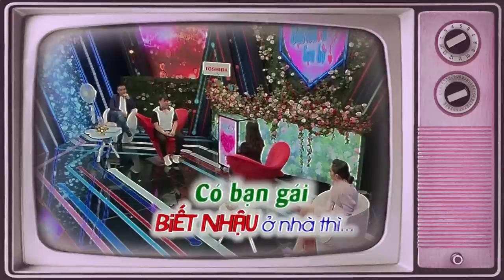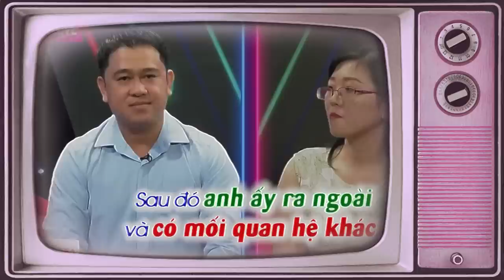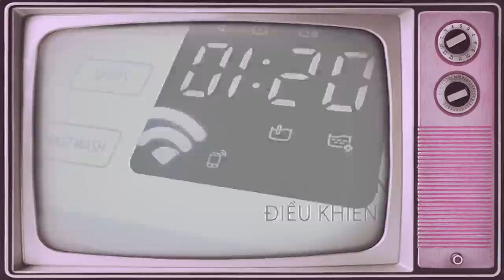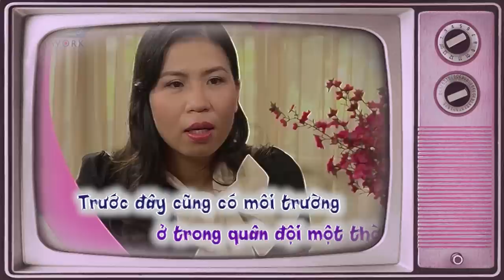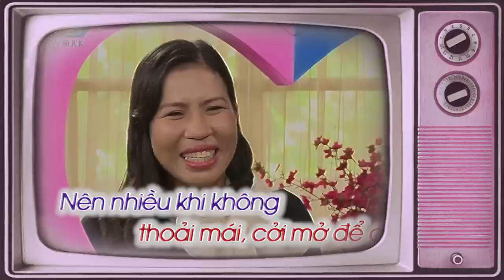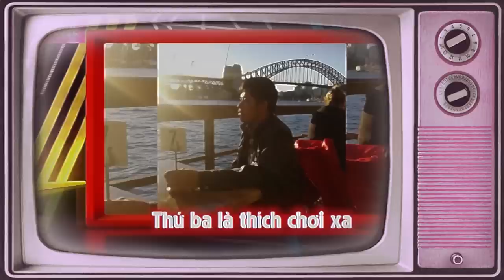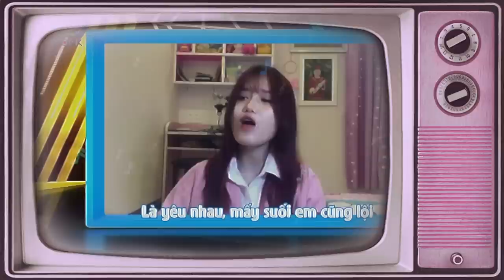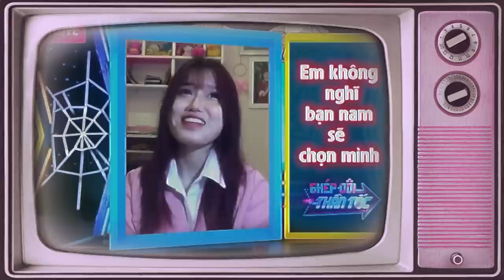Quyền Linh phấn khích khi cô gái được mẹ đàng trai chốt cưới | 69 CÁCH YÊU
69 Cách Yêu là trang cập nhật những chương trình hẹn hò, ghép đôi, mai mối hot nhất hiện nay BẠN MUỐN HẸN HÒ, HẸN ĂN TRƯA, VỢ CHỒNG SON, YÊU LÀ CƯỚI, MAI MỐI CÙNG NGƯỜI LẠ